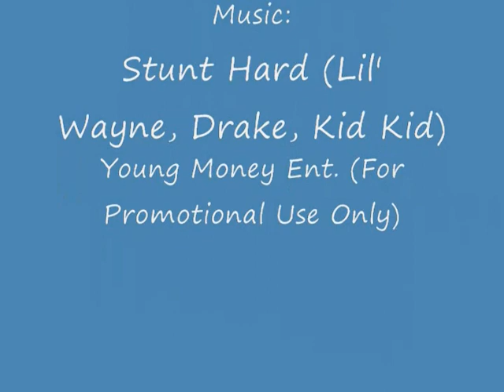MHE.TV presents A Night On Granby Part 1 of 2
Jae Cuff, M-Eazy, and Intalek enjoy a night out on Norfolk's Granby St.